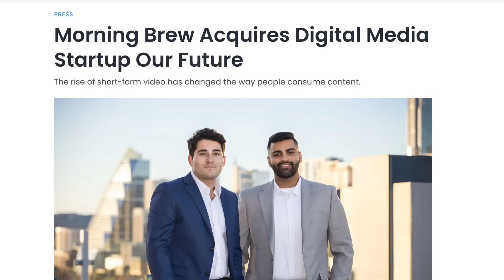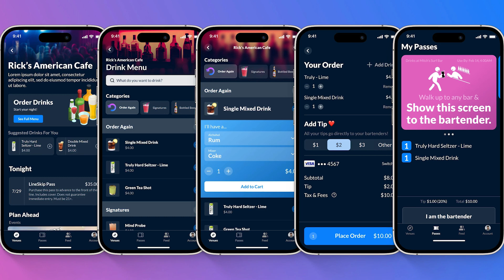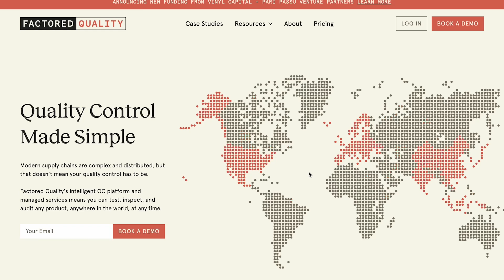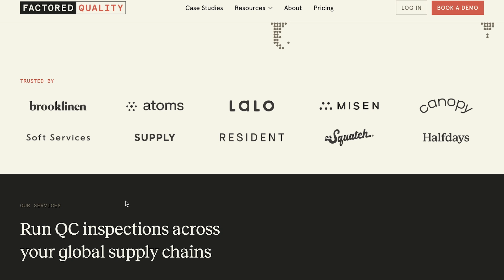How 3 College Bros got $10M for a "Line-Skipping" App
In Episode 4, Mike and Simmy study the success of two fascinating startups built by young founders. The first is LineLeap. 25-year-olds Max Schauf, Patrick Skelly, and Nick Becker built an eight-figure business that digitizes America's nightlife industry with "line skipping passes", mobile payments, and drink ordering. Company #2 is Factored Quality. 25-year-old CEO Prince Ghosh raised $7M building a software platform in the quality inspection industry, helping American DTC companies work with their overseas factories more effectively.

00:00 Intro
00:43 Story of LineLeap
16:00 Business Ideas similar to LineLeap
20:44 Story of Factored Quality (Prince Ghosh)
32:14 Business Ideas similar to Factored Quality

Check out LineLeap:
Check our Factored Quality:

Follow the show on TikTok: @ourfuturepod
Follow the show on IG: @ourfuturepod

Message Michael on Twitter: @michaelsikand.
Message Simmy on Twitter: @_simmy_

Our Future Podcast is a production of Morning Brew.